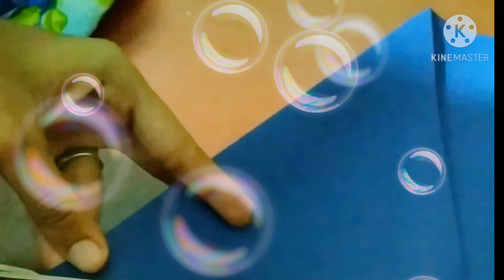Origami Puppy | Made by my brother | Malayalam | ANJANAS CREATIVE AND LEARNING WORLD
Hai,
   Hope all of you enjoyed the video.